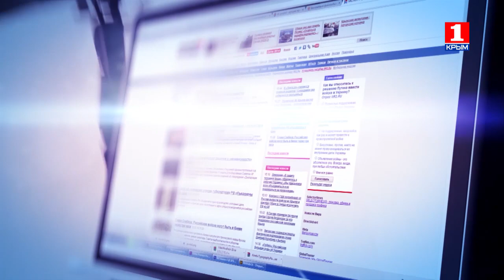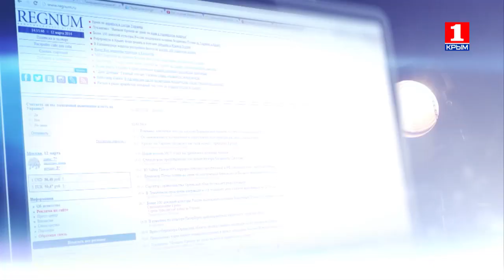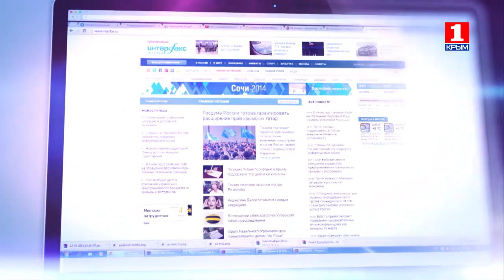Информационная война 28 марта о событиях недели и Таврическом дискуссионном клубе